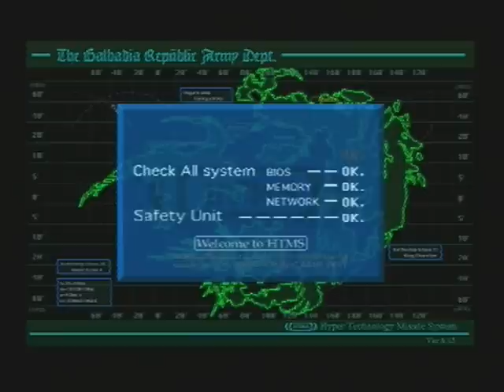Let's Play Final Fantasy VIII Pt. 28: Metal Gear Selphie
So our band of heroes are going to split into 2 groups and Squall is trusting Selphie Tilmitt assisted by Irvine and Quistis to go undercover to the Galbadian Missile Base to try to stop the missile strike on Balamb Garden? Could he have chosen a person less suited for doing this quietly? Did he have a choice? Maybe not but this is a very important mission and also one of the best parts of the game so enjoy :D